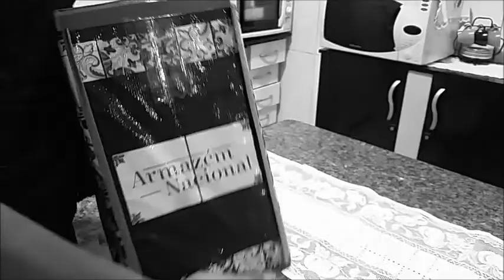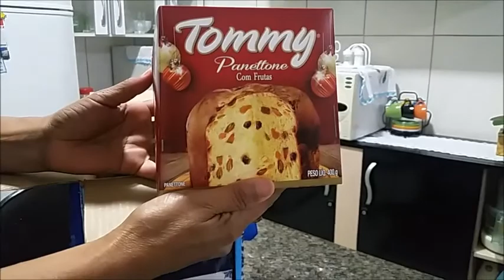O que veio em minha cesta de natal.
Nesse vídeo compartilho com vcs  minha cesta de natal.